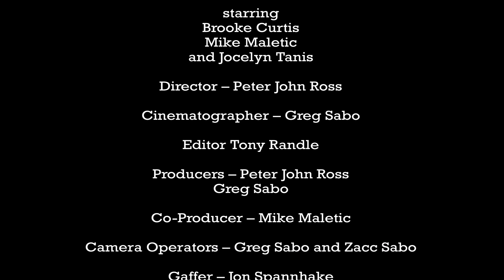Horror scene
starring
Brooke Curtis
Mike Maletic
and Jocelyn Tanis

Editor - Tony Randle

Greg Sabo

Camera Operators – Greg Sabo and Zacc Sabo

Joseph Fuller

2nd Assistant Director – Cordelia Calrissian DeVille

JMO Studios
Rossland

Special thanks
TJ Cooley
Scott Spears

CINESTUDY/FRAMELINES is brought to you in part by

and grants from THE GREATER COLUMBUS ARTS COUNCIL and the Ohio Arts Council